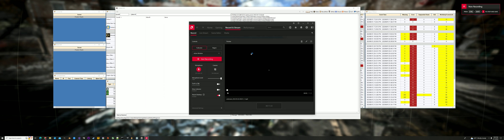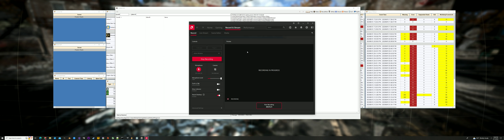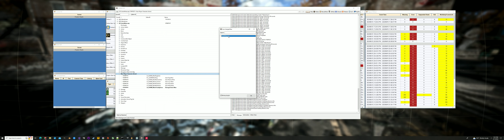A possible workaround for Sparky!